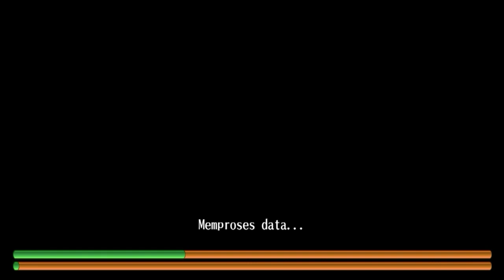Toram Online - Solo Twilight Dragon Ultimate (Katana)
IGN : ~Kyu
Guild : Lucifer Knight
Indonesian